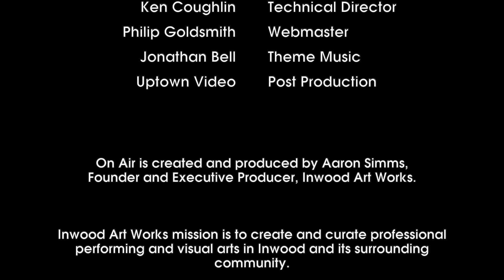On Air Artist Spotlight: Leslie and Joe Burby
Inwood Art Works On Air puts its spotlight on local theatermakers, Leslie and Joe Burby.

Welcome to Inwood Art Works On Air!  Where we meet the musicians, filmmakers, writers, theater makers, and artists of all stripes that make their home in what we call affectionately "Upstate Manhattan."  The On Air podcast showcases film, stage, music, visual artists and writers from Inwood NYC and neighboring communities.  In “Artist Spotlight” segments we tell the stories of Inwood artists and creators recorded at beloved local haunts in the community.  Hosted by Aaron Simms.  Recorded at the library of the former convent at the Church of the Good Shepherd.

Leslie Kincaid Burby is thrilled to be directing live theatre once again as the Covid pandemic (hopefully) winds down. Last fall she directed Sherlock Holmes: The Baker Street Irregulars for Pied Piper Theater of New York, an open-air production in the spectacular outdoor setting of the Audubon Terrace. The previous fall, due to pandemic restrictions, Leslie was delighted to direct the companies first film, Robin Hood, which she co-wrote and edited with husband Joseph Burby. She has also received the New York Innovative Theatre Award for Outstanding Direction for her work on Eddie Antar's Drama Desk nominated play, The Navigator, which was developed at the WorkShop Theater, where she is an Associate Artistic Director.

Joe Burby is an accomplished actor, a versatile VO guy, and wears many other hats as well. Recent stage appearances include as the character WAR in The Four Horsemen of the Internet by Duane Yancy; Will Brown in Mesquite, NV at The Workshop Theater; and Dead Tom in The Dudleys at HERE Arts Center with Loading Dock Theater.  He has provided voice talent as well as on-camera appearances for the National Road Safety Foundation's PSAs, The Metropolitan Museum of Art and the Guggenheim Museum in NYC, among others. Joe also works as a real estate agent at New Heights Realty here in Inwood, Manhattan and also directs and writes for Pied Piper Theatre of NYC.